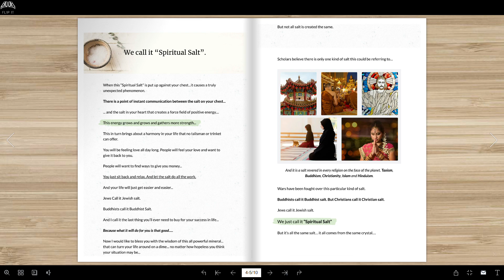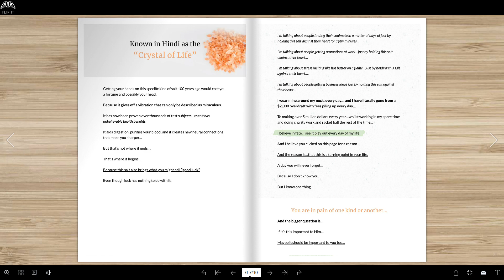Spiritual Salt by Doctor Sun Simiao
Spiritual Salt by Doctor Sun Simiao. ✔ Discover how to bring harmony in your life that no talisman can offer.. Flip It, Read It, Get It & Enjoy It: